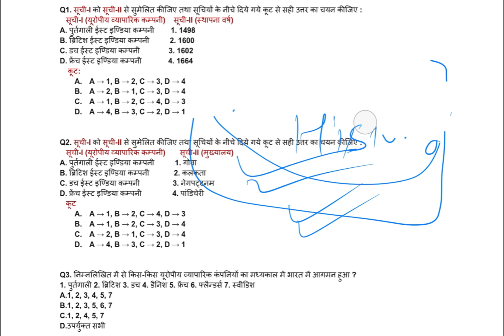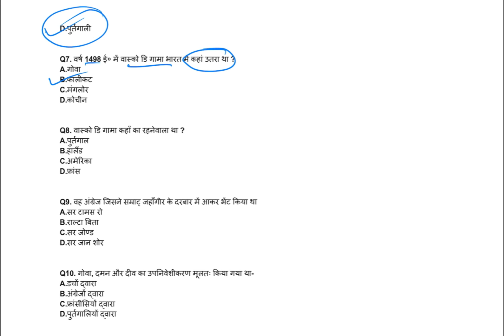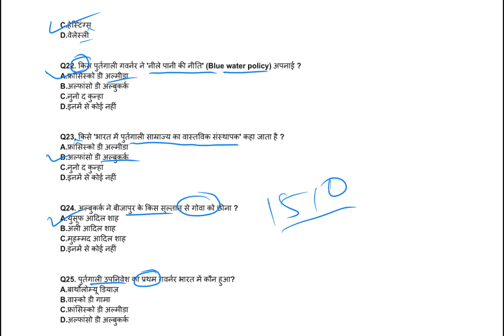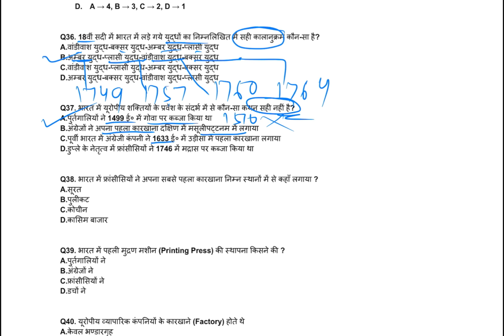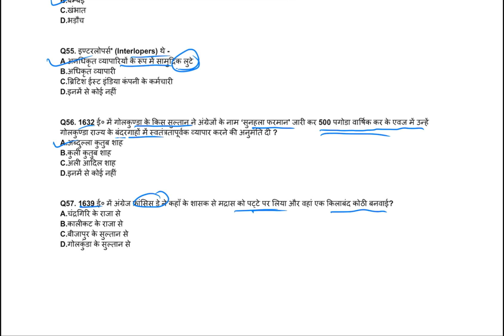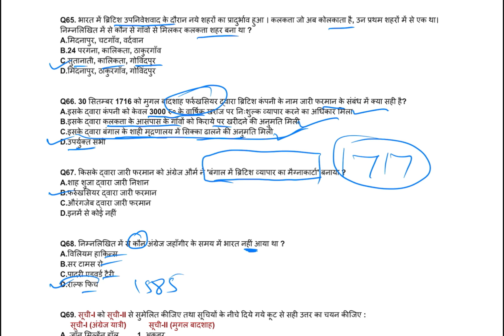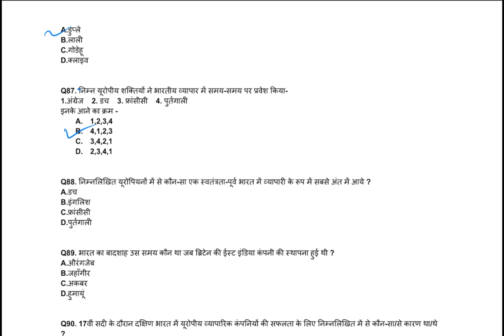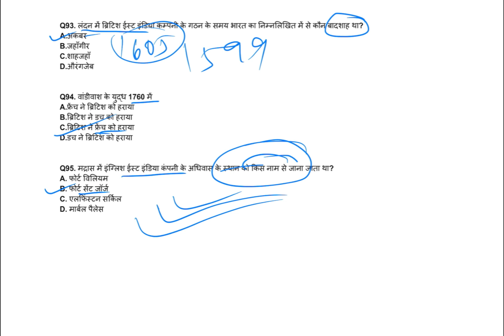यूरोपीय कंपनी का भारत में आगमन:Modern History| european company ka bharat mein aagman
इस वीडियो में भारतीय इतिहास के आधुनिक भारत का महत्त्वपूर्ण टॉपिक यूरोपीय कंपनी का भारत में आगमन (yuropiy comapany ka aagman) से सम्बन्धित बार बार पूछे जाने वाले प्रश्नों को व्याख्या सहित बताया गया है ।सभी परीक्षाओं के लिए अति महत्त्वपूर्ण है

yuropiy company ka aagman,
yuropiy company ka aagman mcq,
european company ka aagman question,
european company ka aagman history,
european company ka aagman by khan sir,
european company ka aagman by khan sir part 1,
european company ka aagman by khan sir part 2,
european company ka aagman by manikant sir,
european company ka aagman bike answer,
european company ka aagman by khan saab,
european company ka aagman by khan sir class 1,
bharat me yuropiy company ka aagman,
bharat me yuropiy company ka aagman by khan sir,
bharat me yuropiy company ka aagman objective question,
european company ka aagman khan sir,
european ka aagman drishti ias,
europe companiyon ka aagman,
europiya companiyon ka aagman,
european company ka aagman ka varnan,
european company ka aagman ka objective,
european company ka aagman
modern history european ka aagman,
modern history european ka aagman by khan sir,
modern history european company ka aagman,
european ka aagman history,
european ka aagman,
modern history advent of european india company,
modern history advent of european,
european ka bharat aagman,
europiy companiyon ka aagman,
bharat mein european ka aagman
modern history mcq,
modern history mcq in hindi,
modern history mcq marathon,
modern history mcq upsc,